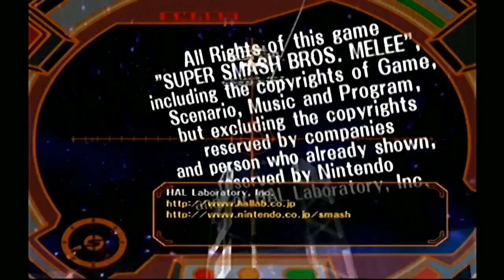Racketen Stadt Super Smash Bros Melee